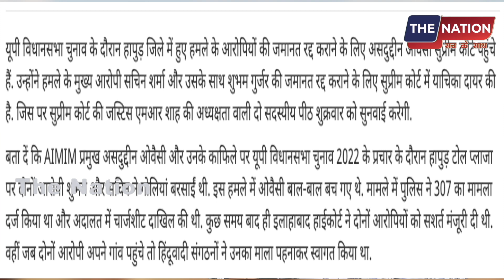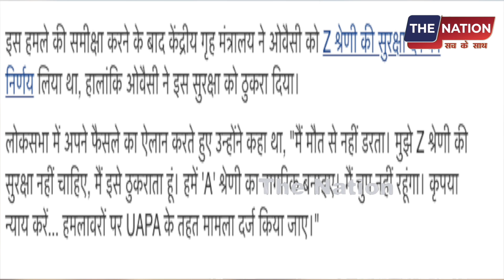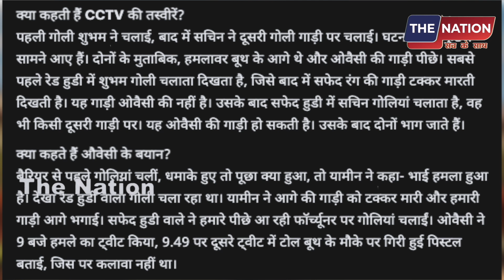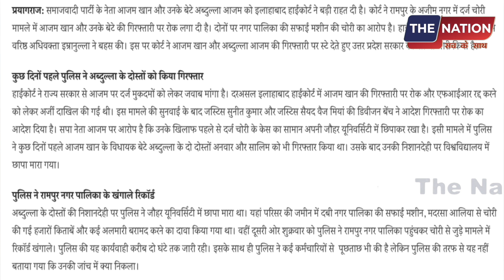सुबह सुबह सुप्रीम कोर्ट पहुंचे ओवैसी, आजम पर HC का बड़ा फैसला! PM Modi | CM Yogi | Supreme Court